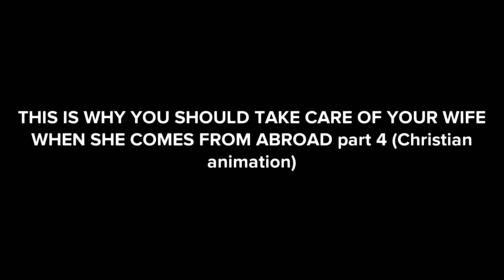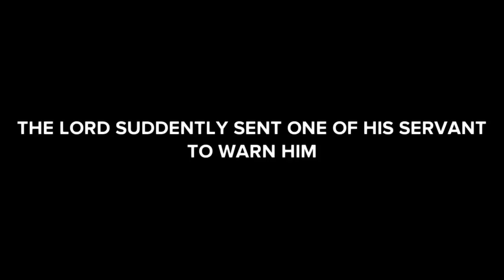THIS IS WHY YOU SHOULD TAKE CARE OF YOUR WIFE WHEN SHE COMES FROM ABROAD part 4 (Christian animation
In this video I share with you a Christian animation called:THIS IS WHY YOU SHOULD TAKE CARE OF YOUR WIFE WHEN SHE COMES FROM ABROAD part 4 (Christian animation)